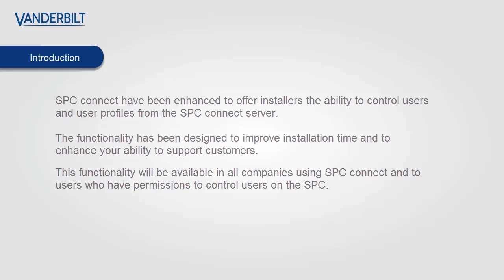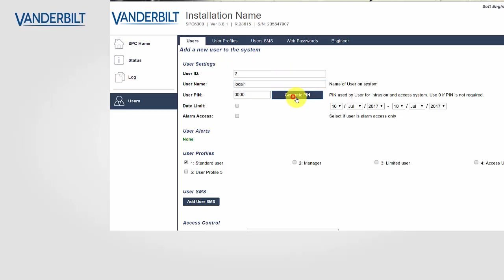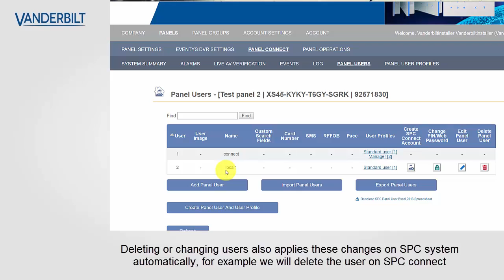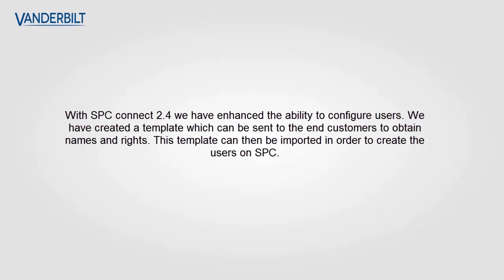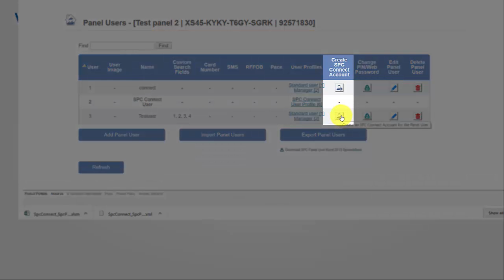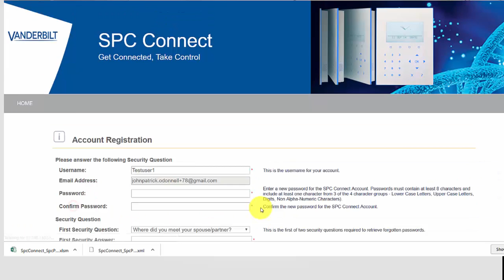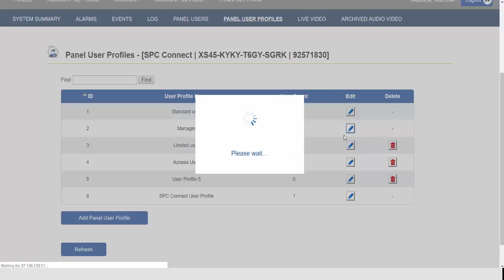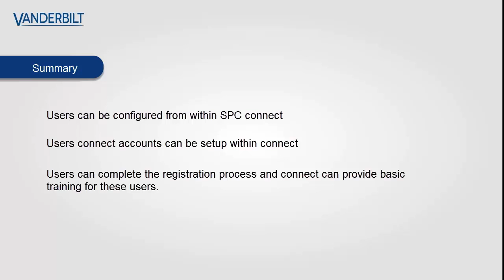How to configure and control users from SPC connect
Using SPC Connect and SPC you can now remotely control users, setup cloud accounts and quickly import users setting them up quickly and securely. In this demo we  will see how the SPC cloud services platform SPC Connect can be used to provide a range of services for customers including management of users

SPC connect is the cloud service for SPC intrusion systems, the company structure with SPC connect allows security professions to quickly manage users within SPC connect, adding users via the cloud will create an account for your users to access their systems remotely and add the user to the SPC system on premises.  The system is designed to save time and provide a secure interface for the end user.